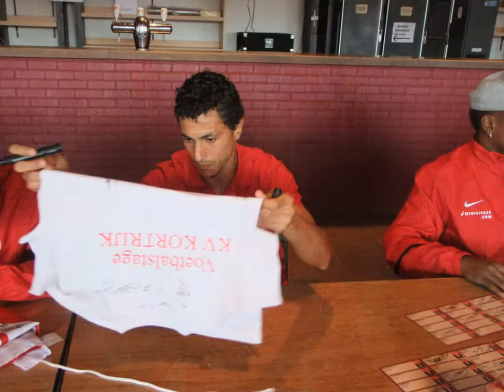KVK FANDAG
Voorstelling Spelers KV KORTRIJK
You Never Walk Alone Gezongen Door Lee Towers